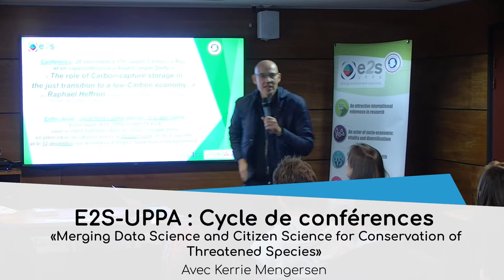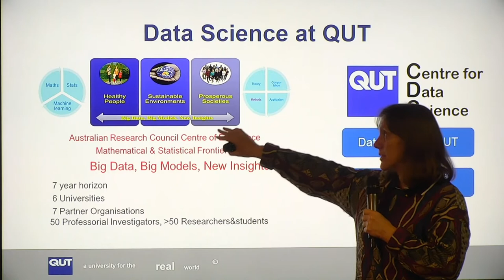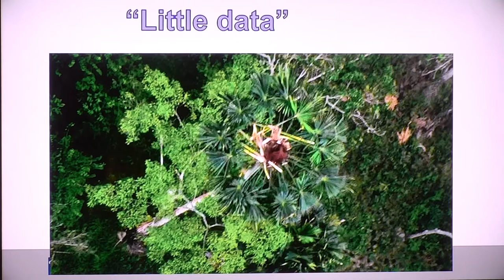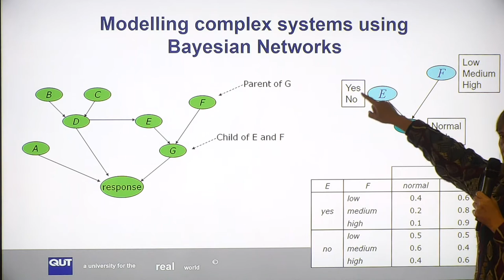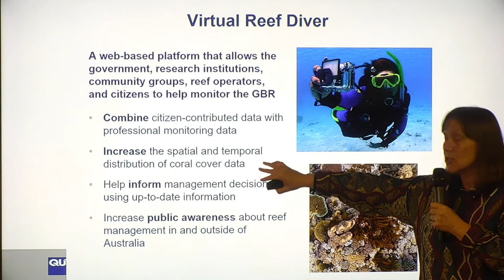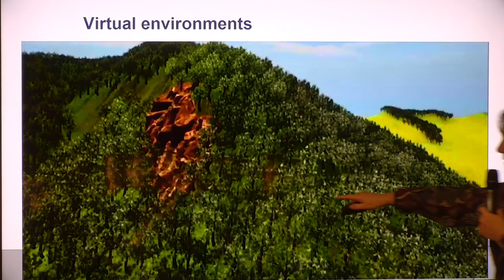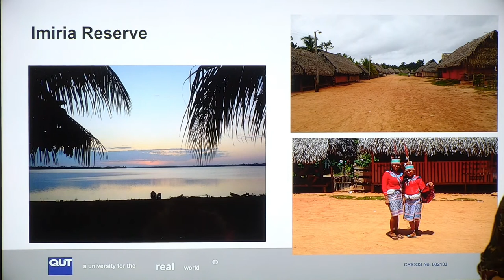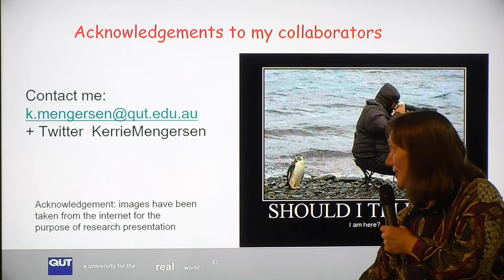Merging Data Science and Citizen Science for Conservation of Threatened Species by Kerrie Mengersen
Conservation decisions about rare and threatened species are often constrained by a lack of scientific data.

Kerrie Mengersen describes some of the ways in which she and her team have been using citizen science data to address conservation challenges for jaguars in the Peruvian Amazon, koalas in Australia and coral cover in the Great Barrier Reef.

She discusses the statistical challenges arising from the use of such data, including adjusting for bias and combining the data with other information sources.